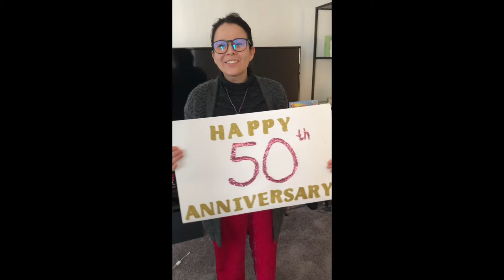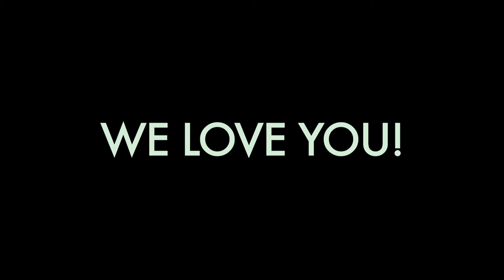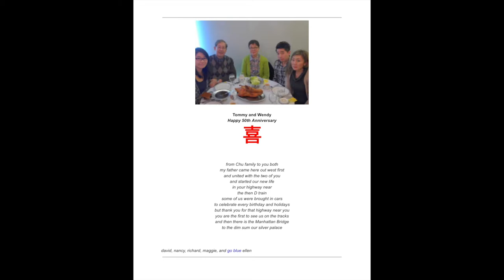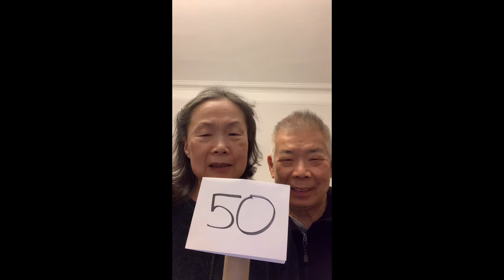popo&gong gong 50th anniversary slide show no.2